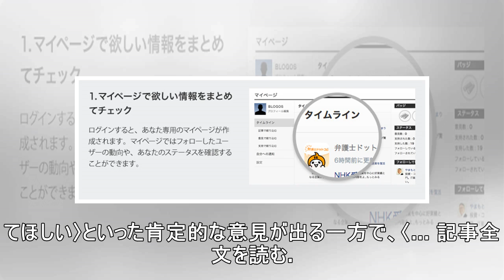すかいらーく禁煙令 「隠れ査定」の重圧になるとの指摘も（newsポストセブン）